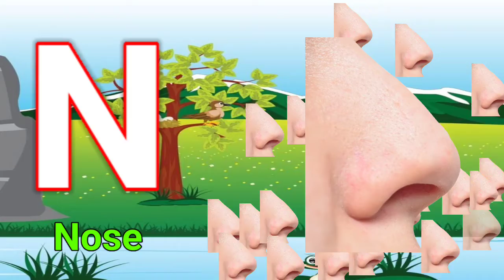a for apple b for ball c for cat d for dog, Alphabets [Phonics song] abc song, Words, abcd rhymes1